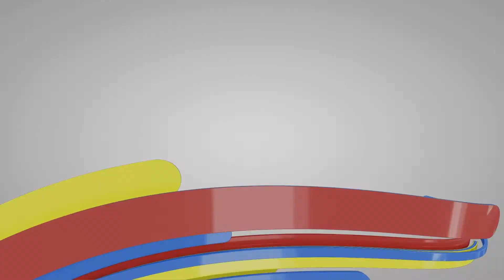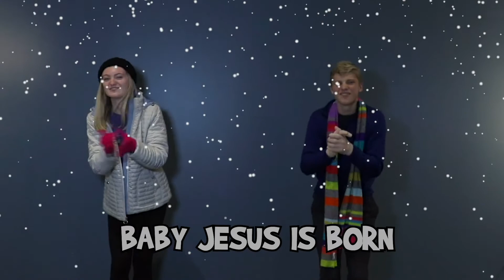Away In A Manger! (Ages2-5)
This week your preschooler will go into the manager and meet the animals who witnessed the birth of Jesus! Come join us as we sing, dance, and hear the amazing story of Jesus's birth from an unusual point of view.

Watch until the end to see an original Christmas song performed by COR Collective!